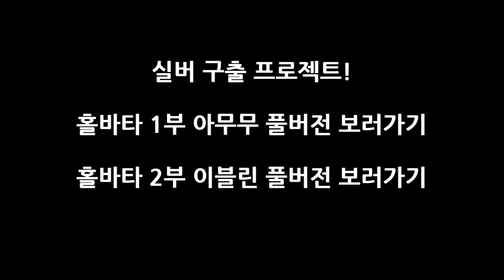LOL미스터리 - 실버 피지컬 + 다이아 머리 = ???